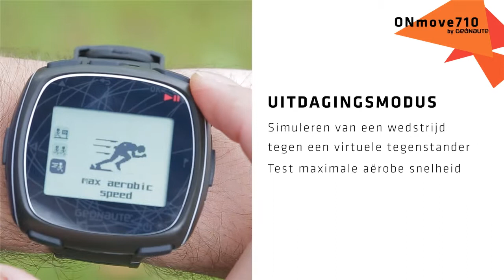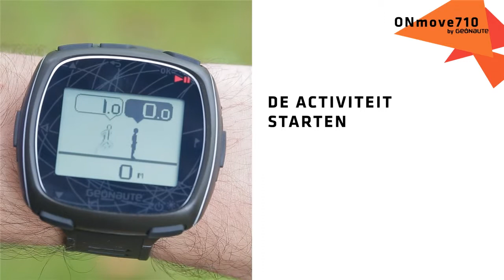NL - SAV ONmove 710 - Hoe gebruik ik de uitdagingsmodus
Hoe gebruik ik de uitdagingsmodus